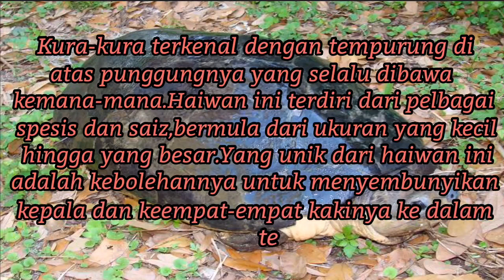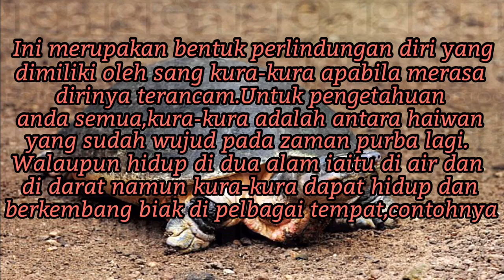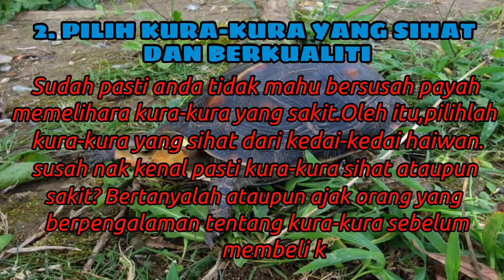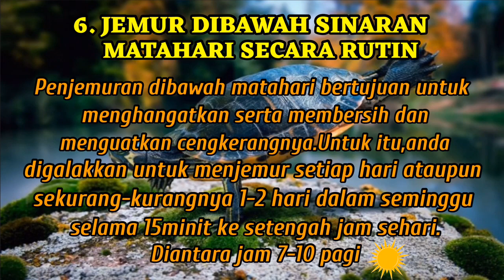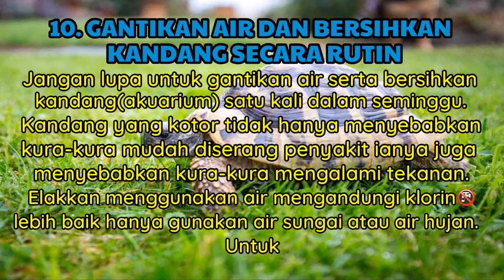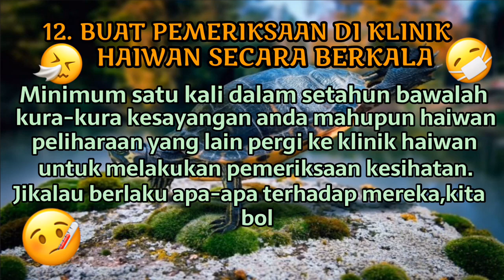WAJIB TENGOK‼️ KALAU HENDAK MEMELIHARA KURA-KURA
Hari ini kami akan berkongsi sedikit sebanyak tip memelihara kura-kura dengan betul. Harap video ini berguna kepada kita semua untuk di jadikan rujukkan. TERIMA KASIH KEPADA SEMUA YANG MENYOKONG CHANNEL KAMI.